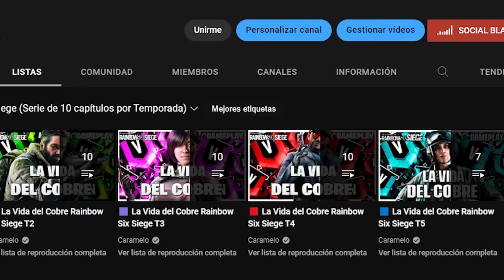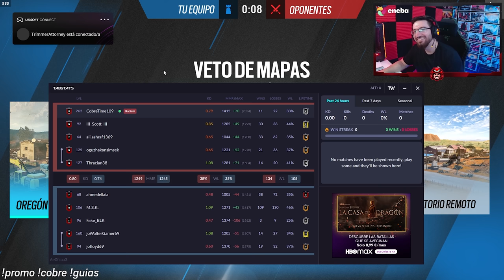🟥 Empieza La VIDA del COBRE en R6 #1 | Caramelo Rainbow Six Siege Gameplay Español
✅ Empieza La VIDA del COBRE en R6 en este Gameplay de Rainbow Six Siege español en Brutal Swarm.